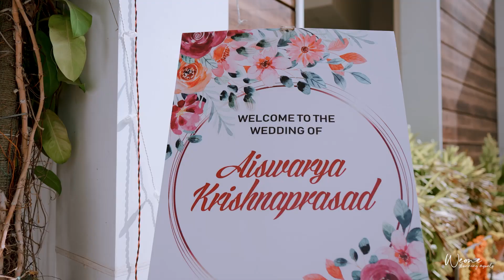KERALA WEDDING HILIGHTS | DR.AISWARYA | KRISHNAPRASAD